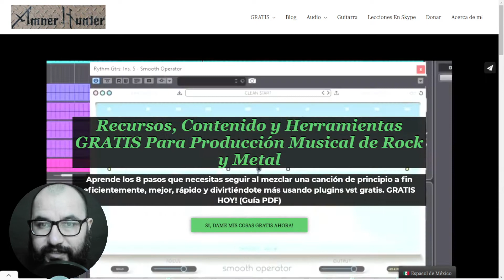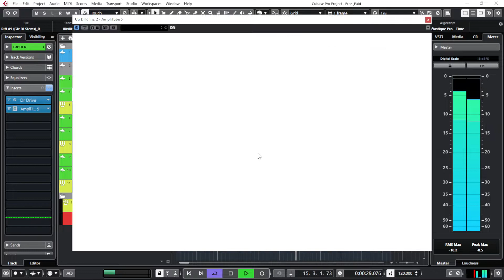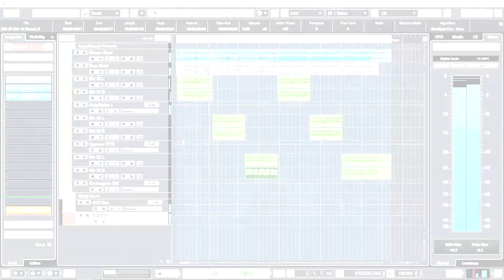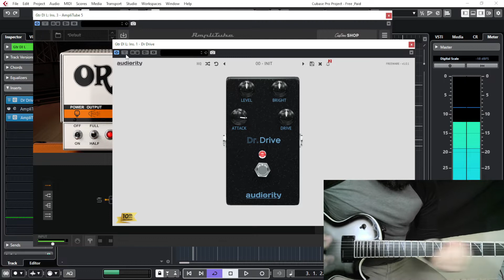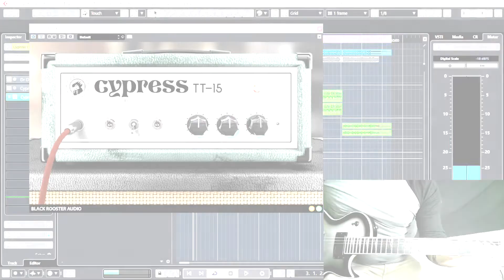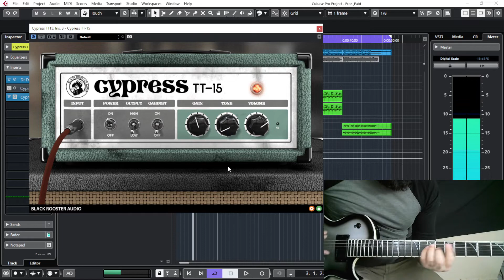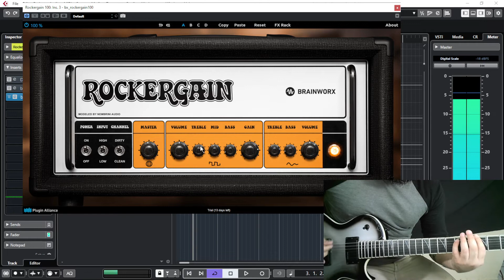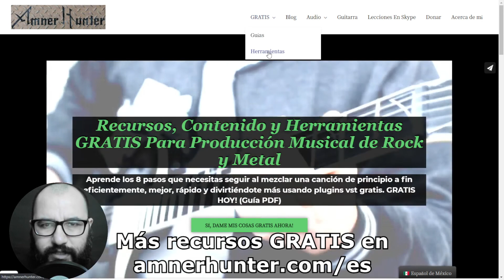3 Amps Vst GRATIS y de Pago de ORANGE - IK Multimedia Dual Terror, Plugin Alliance y Black Rooster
Pruebo 3 amps vst tanto gratis y de pago emulaciones de diferentes modelos de amps orange como el dual terror, tiny terror y rockerverb 100.
En este video, pruebo plugins de IK Multimedia, Plugin Alliance y Black Rooster Audio, checando su sonido de guitarra en pistas aisladas y en el contexto de una mezcla completa.
¿Has probado uno de estos amps? Algún favorito? Tienes una orange real?

➤8 Pasos Checklist de Mezcla Usando Plugins Gratis (Pdf Descargable GRATIS)

➤0:00 - Intro, acerca de
1:23 - mis cosas GRATIS para ti
1:51 - Configuración de la sesión
3:28 - Postprocesamiento
4:08 - Orange dual terror en solo
8:10 - Cypress TT-15 en solo
11:38 - Rockergain 100 en solo
15:13 - Mezcla completa
16:03 - Opinión de los plugins? algún favorito?
16:20 - Recursos y cosas GRATIS para ti

➤Contáctame para servicios de producción musical o lecciones d producción/guitarra por skype